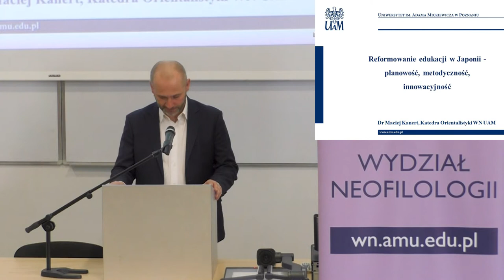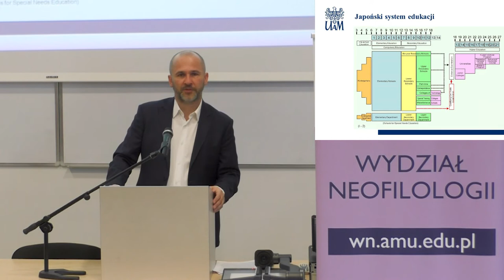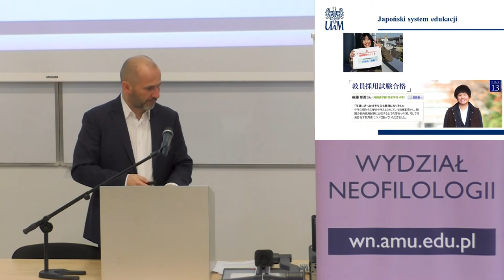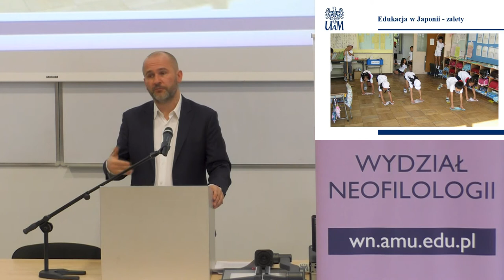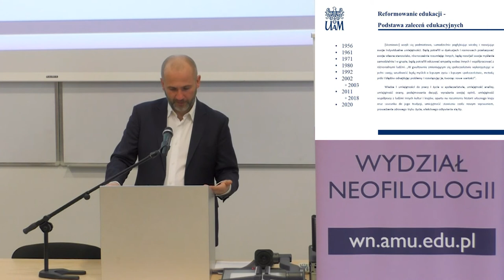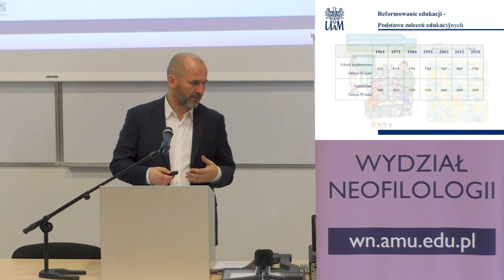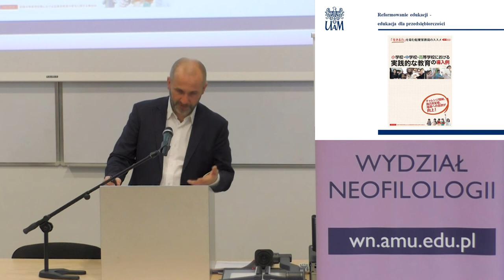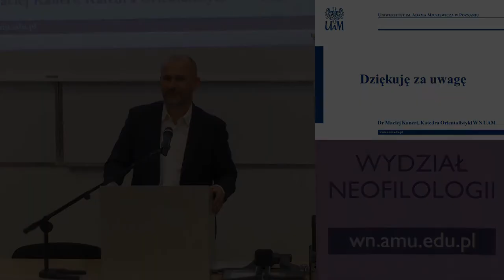Reformowanie edukacji w Japonii - Wydziałowy Wykład Otwarty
1 marca 2018 r. na Wydziale Neofilologii UAM odbył się Wydziałowy Wykład Otwarty pt. "Reformowanie edukacji w Japonii - planowość, metodyczność, innowacyjność", który wygłosił dr Maciej Kanert z Katedry Orientalistyki.